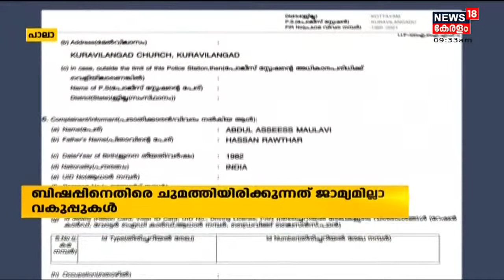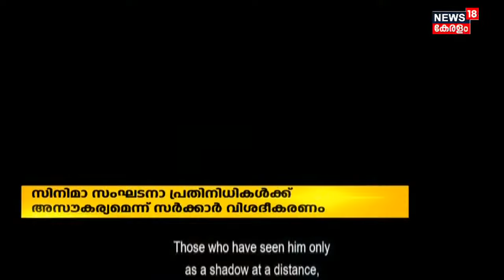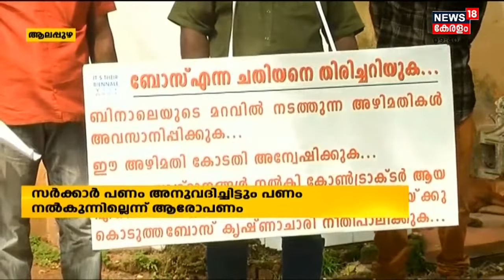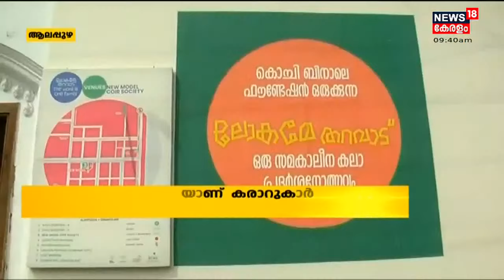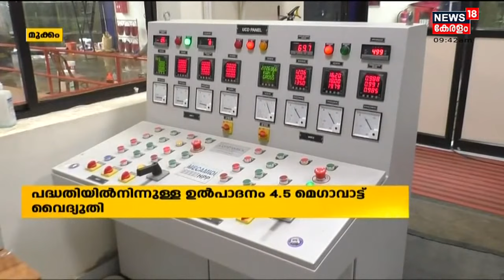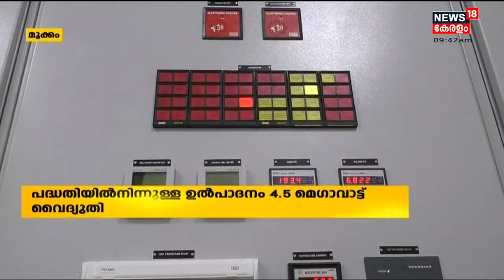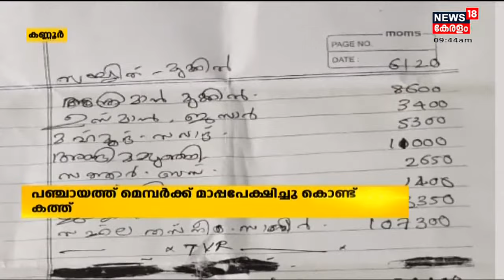Malayalam News @ 9 AM | ഒൻപത് മണി വാർത്ത | 5th November 2021